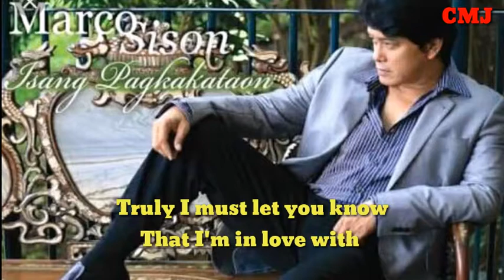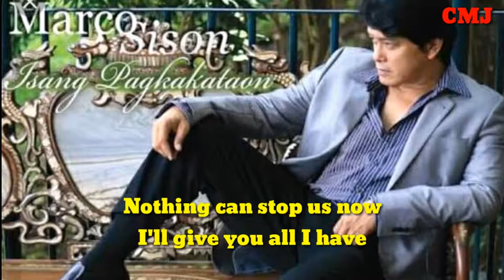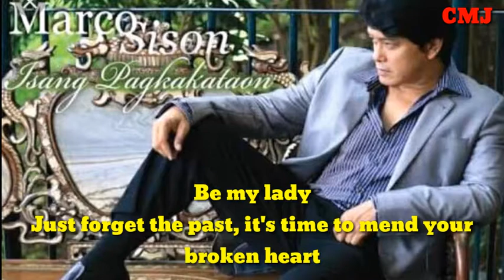Be My Lady By:Marco Sison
Hooh
Hmm

Be my lady
Come to me and take my hand
And be my lady
Truly I must let you know
That I'm in love with you
All I want is you
How I need you
So please...

Be my lady
Maybe you could lose the pain
If you just tell me
Say the words you long to whisper
That I want to hear
Some things on your mind
Is it hidden in your smile?

Be my lady
Just forget the past, it's time to mend your broken heart
No walls divide us now
So dry the tears in your eyes
Nothing can stop us now
I'll give you all I have

Be my lady
You're the one that I adore
So please believe me
I could never find the courage
To resist your charm
Nothing's more divine
Than each moment

Be my lady
Let the sun shine through heart
And make a brand new start
Stay with me each night and day
Through the rest of my life
Just like a work of art
My love will last until forever (last 'til forever)

My love will last forever